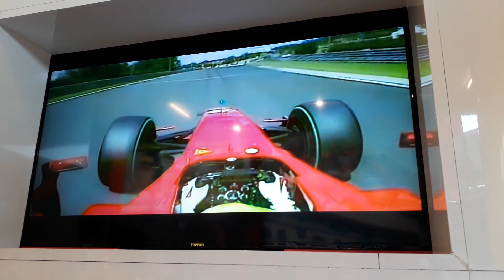Museum Angkut - Jawa Timur Park Group 9 - Wisata liburan Batu Malang.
Museum Angkut Malang.
Banyak koleksi mobil & pesawat, plus "kota gangster" Amerika & wahana rakit pasar terapung.
Berlokasi di: Museum Angkut
Alamat: Jl. Terusan Sultan Agung No.2, Ngaglik, Kec. Batu, Kota Batu, Jawa Timur 65314
Jam:
Minggu 12.00–20.00
Senin 12.00–20.00
Selasa 12.00–20.00
Rabu 12.00–20.00
Kamis 12.00–20.00
Jumat 12.00–20.00
Sabtu 12.00–20.00